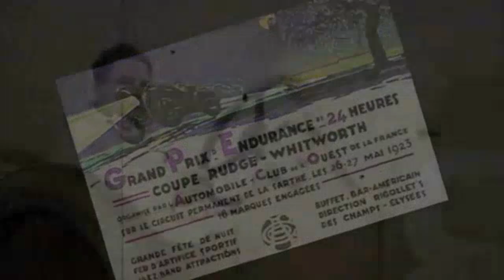TBT A Mil Por Hora 116 | A PRIMEIRA 24H DE LE MANS DA HISTÓRIA COMPLETA UM SÉCULO!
*ESTREIA, 20H*

A ocasião é de gala e pede: hoje o @AMilPorHoracomRodrigoMattar não apresenta um tbt apenas. Mas dois!

E o primeiro é porque nesta sexta-feira (26) comemora-se o Centenário das 24 Horas de Le Mans, tema do novo livro do dono do canal.

Saiba um pouco mais da história e de como começou a clássica prova francesa de Endurance neste vídeo.

Ativem as notificações de conteúdo ao vivo e inédito!

ADQUIRAM MEU 3º LIVRO LANÇADO PELA GULLIVER EDITORA, "LE MANS E SUAS HISTÓRIAS". PRÉ-VENDA, AQUI, ATÉ 11 DE JUNHO!